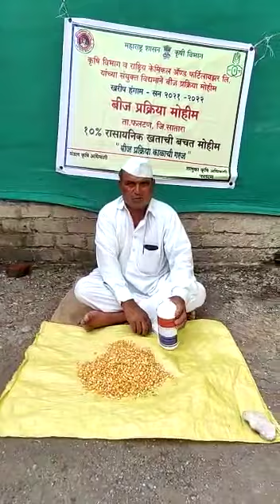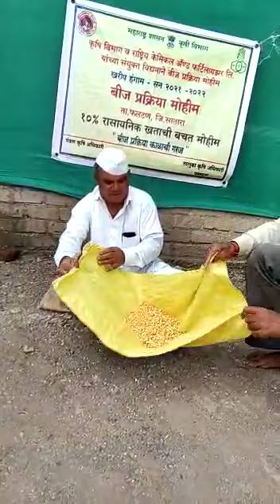हनुमंत बनकर राजाळे फलटण सातारा मका बीज प्रक्रिया